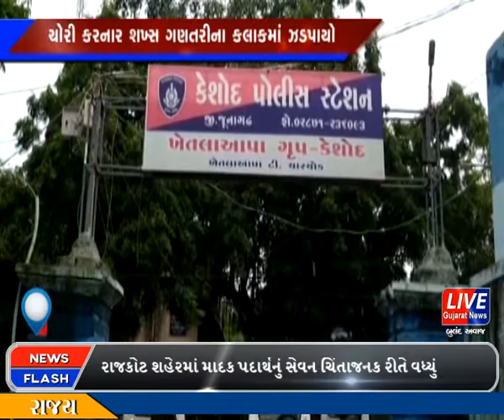કેશોદ:- ચોરી કરનારને પોલીસે ગણતરીની કલાકમાં ઝડપી લીધો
કેશોદમાં વેપારીના ઘરમાંથી તેર તોલા સોનુ રોકડ સહીતની સાડા સાતલાખના મુદ્દામાલની ચોરી કરનાર સુરતના મયુરની મોરબીના ધુળકોટ ગામેથી ઝડપ્યા હતો. જેની પાસેથી દાગીના કાર તથા રોકડ કબ્જે કરી સુરતના મયુર ઉર્ફે વિવેક જીવરાજ મુલાણીની પોલીસે અટકાયત કરી આગળની કાર્યવાહી હાથ ધરવામાં આવી હતી.